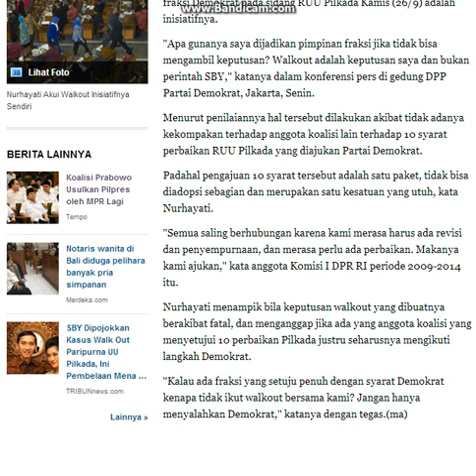HEBOH - Ini Dia Inisiator Demokrat WAKL OUT dari sidang uu pilkada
Ketua fraksi Partai Demokrat DPR RI Nurhayati Ali Assegaf mengakui bahwa aksi walkout yang dilakukan anggota fraksi Demokrat pada sidang RUU Pilkada Kamis (26/9) adalah inisiatifnya.
"Apa gunanya saya dijadikan pimpinan fraksi jika tidak bisa mengambil keputusan? Walkout adalah keputusan saya dan bukan perintah SBY," katanya dalam konferensi pers di gedung DPP Partai Demokrat, Jakarta, Senin.
Menurut penilaiannya hal tersebut dilakukan akibat tidak adanya kekompakan terhadap anggota koalisi lain terhadap 10 syarat perbaikan RUU Pilkada yang diajukan Partai Demokrat.
Padahal pengajuan 10 syarat tersebut adalah satu paket, tidak bisa diadopsi sebagian dan merupakan satu kesatuan yang utuh, kata Nurhayati.
"Semua saling berhubungan karena kami merasa harus ada revisi dan penyempurnaan, dan merasa perlu ada perbaikan. Makanya kami ajukan," kata anggota Komisi I DPR RI periode 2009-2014 itu.
Nurhayati menampik bila keputusan walkout yang dibuatnya berakibat fatal, dan menganggap jika ada yang anggota koalisi yang menyetujui 10 perbaikan Pilkada justru seharusnya mengikuti langkah Demokrat.
"Kalau ada fraksi yang setuju penuh dengan syarat Demokrat kenapa tidak ikut walkout bersama kami? Jangan hanya menyalahkan Demokrat," katanya dengan tegas.(ma)